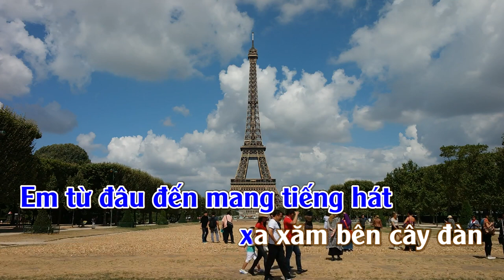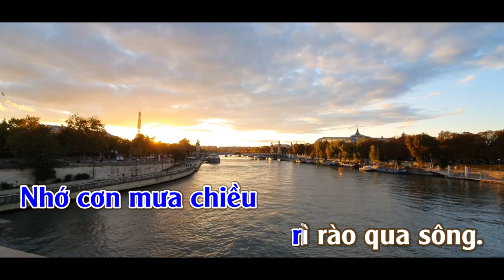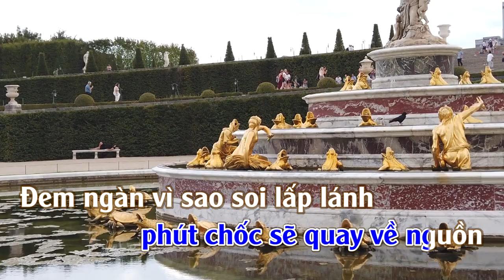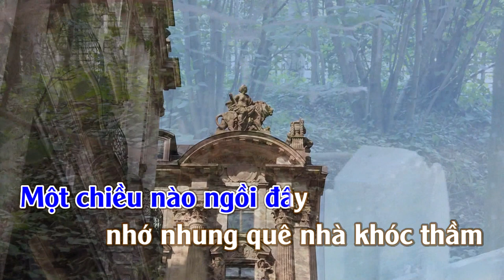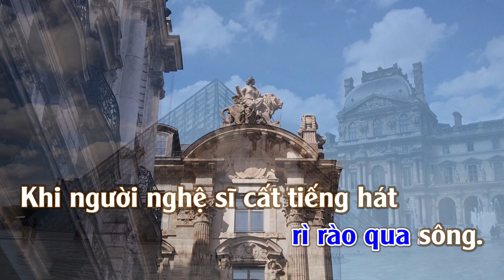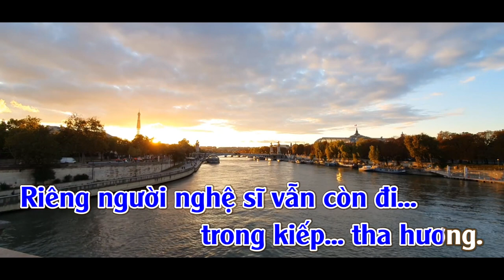Bài Tình Ca Của Em l Karaoke | Tone | Nam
Bài Tình Ca Của Em